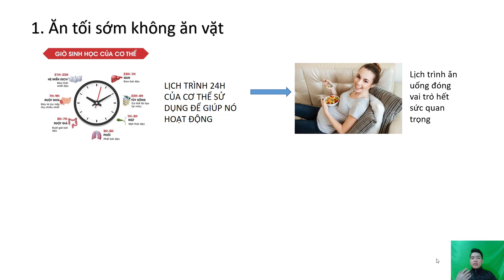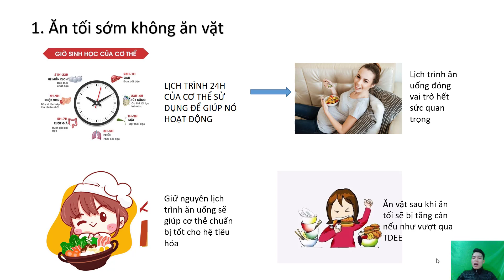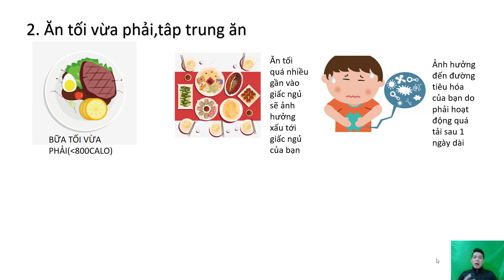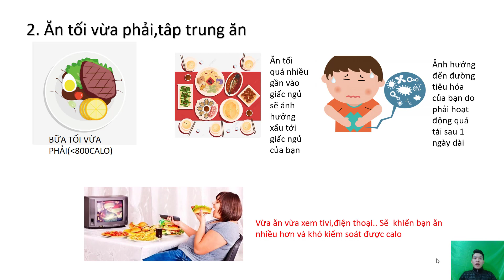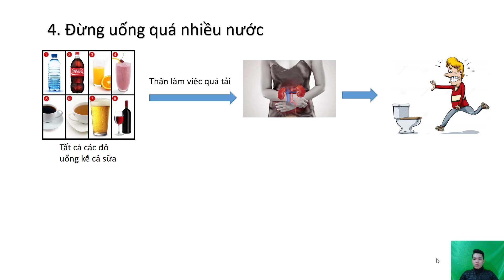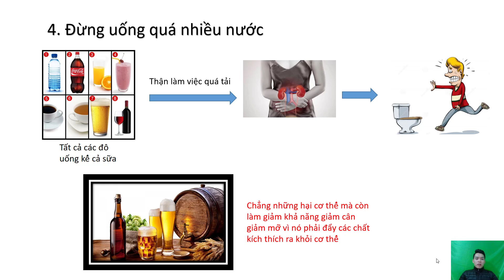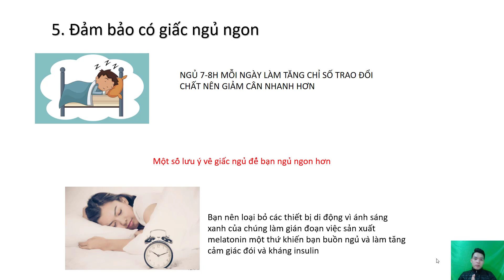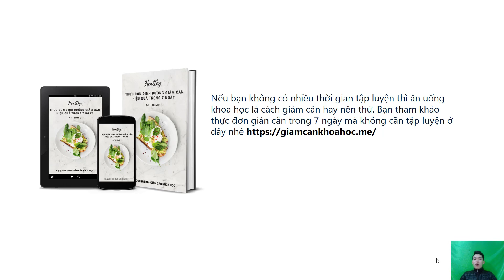Buổi Tối Nên Làm Gì Để Giảm Cân Nhanh Chóng Hơn | Hạ Quang Linh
Nếu bạn không có nhiều thời gian tập luyện thì ăn uống khoa học là cách giảm cân hay nên thử. Bạn tham khảo thực đơn giản cân trong 7 ngày mà không cần tập luyện ở đây nhé